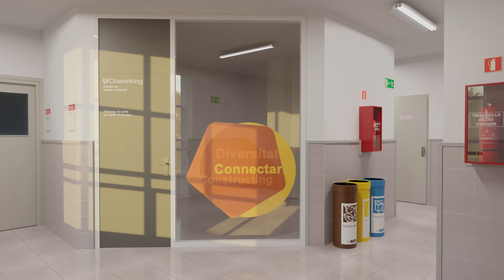[FS19] FarMODeando 3 - Cap. 33 (Parte 1) - Arando y recolectando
PERIFÉRICOS PC
▶ RATÓN: Razer DeathAdder Elite
▶ ALFOMBRILLA: HAVIT MP857
▶ TECLADO: Ozone StrikePro Cherry RED
▶ CASCOS: SteelSeries Actris Pro Wireless
▶ MICRÓFONO: Yeti Microphone USB
▶ MANDO: Xbox One (Mando inalámbrico + Adaptador Wireless para Windows)

COMPONENTES PC
▶ CAJA: Zalman Z11 Plus Azul
▶ PLACA BASE: MSI Z97 Gaming 5
▶ DISCO DURO SSD: Kingston HyperX SSD 3K 120GB
▶ DISCO DURO HDD: Seagate Barracuda 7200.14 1TB SATA3
▶ TARJETA GRÁFICA: Gigabyte GTX 1080 G1 Gaming 8GB GDDR5X
▶ PROCESADOR (CPU): Intel Core i7-4790K 4.0GHz
▶ VENTILADOR CPU: Noctua NH-U9H SE2
▶ MEMORIA RAM: G. Skill Ripjaws X DDR3 1600 PC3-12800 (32GB - 4x8GB)
▶ FUENTE DE ALIMENTACIÓN: Corsair CX750 Builder Series 80 Plus Bronze
▶ SISTEMA OPERATIVO: Windows 10 Pro (64 bit)

PROGRAMAS
▶ GRABAR: Action! Mirillis
▶ STREAMING: OBS (Open Broadcaster Software)
▶ EDICIÓN: Adobe Premiere Pro CC 2018
▶ CREACIÓN DE MINIATURAS: Adobe Photoshop CC 2018
▶ VIDEOJUEGOS: Steam, Origin y Uplay
▶ OTROS: Blender y Adobe After Effects CC 2018